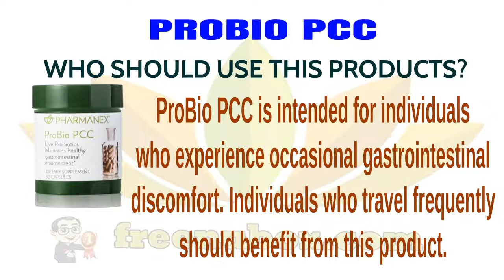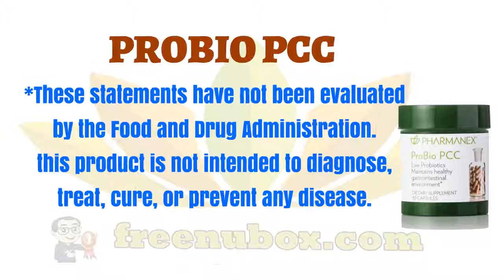🍎NuBox-NU SKIN PROBIO PCC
NU SKIN PROBIO PCC

Pharmanex® ProBio PCC contains 2 billion
live organisms of the potent probiotic bacteria
culture of Lactobacillus Fermentum PCC.